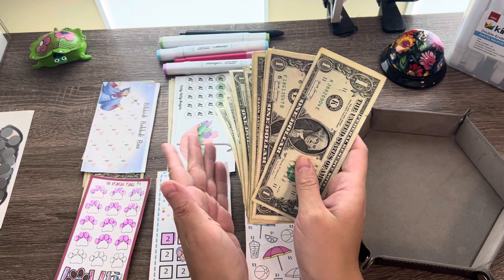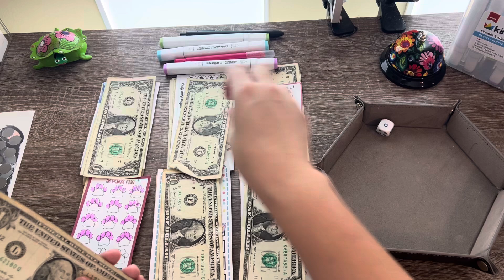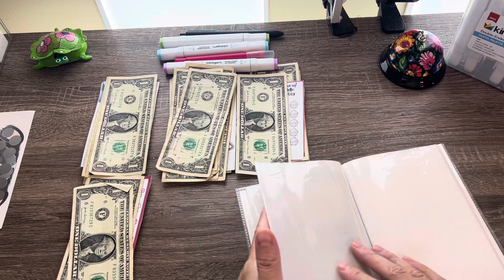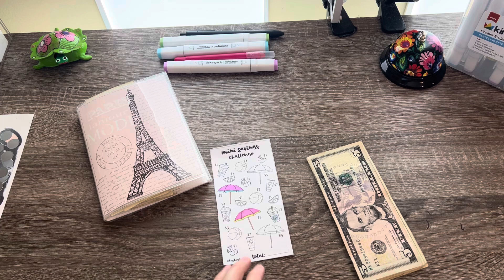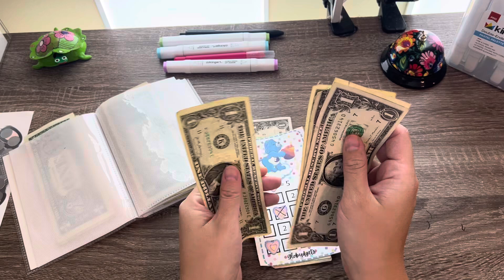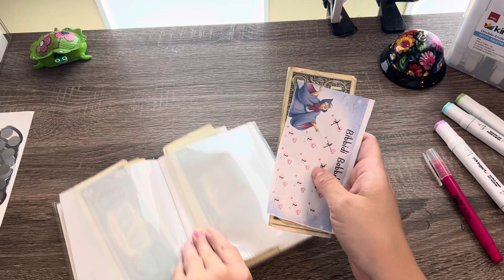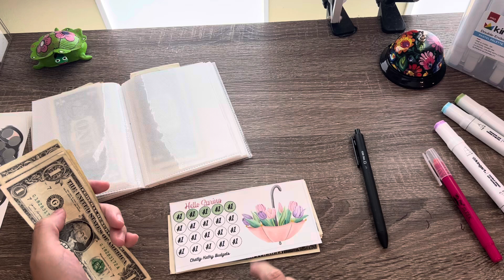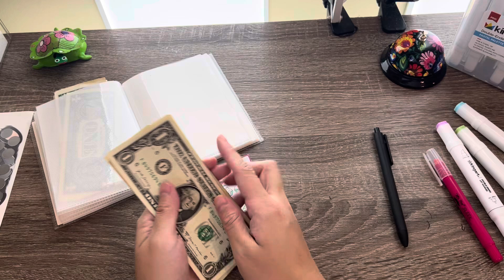Freebie Friday! Pt.9 $20 Low Budget| 07/12/24 | Stuffing Mini Challenges from My Friends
Hi! I hope everybody's weekend was great just like mine!

Support these Amazing Channels
  @HeyKayBudgets  Beach theme
  @Globudgets   : CareBear Challange
 @prettygirlssave   Hello Kitty Challenge
  @thedramaticpanda   : Pet and Panda challenge
  @Chatty-KathyBudgets  flower/umbrella challenge
  @TheSecretBudgeter   : Cinderella challenge

Shop my Esty shop for all your Disney theme Scratch offs

What I use to budget:
*Clear envelopes
* Budget Binder

Invest More:**